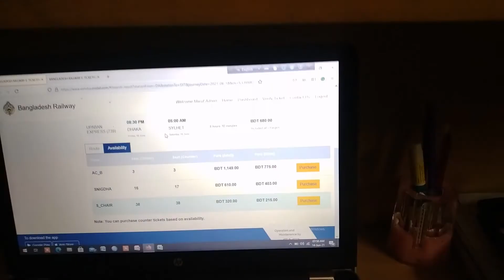ট্রেনের টিকিটের কি হল !!!!!